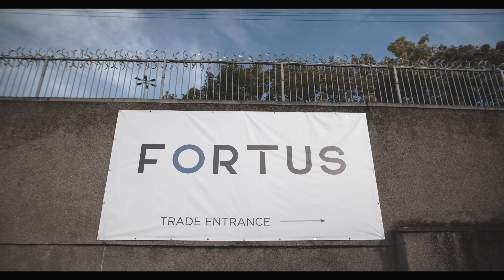Tour the Fortus Scotland branch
Take a look inside our Glasgow branch.